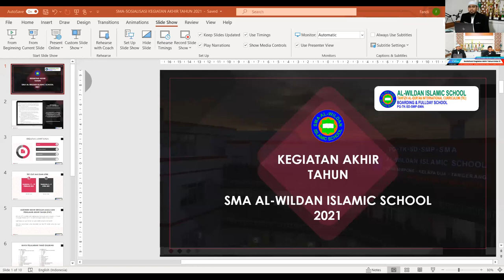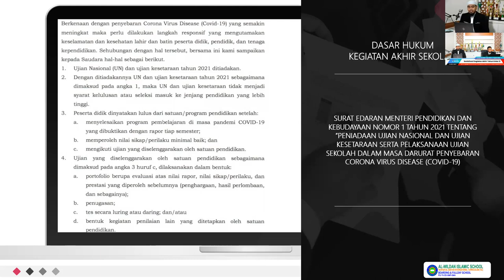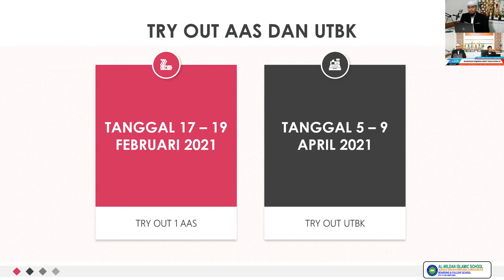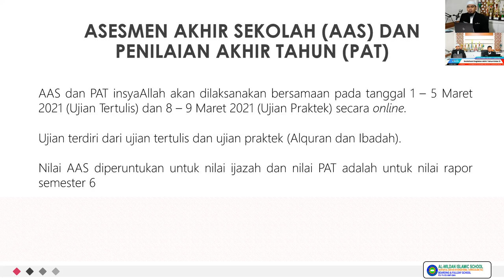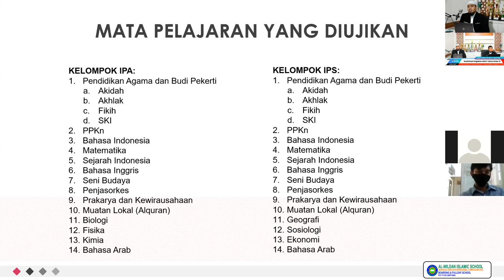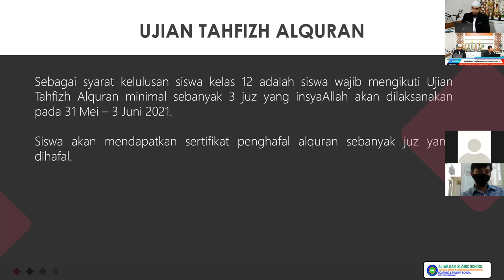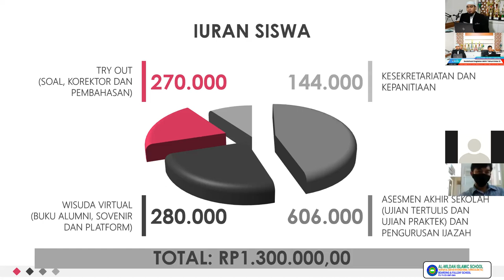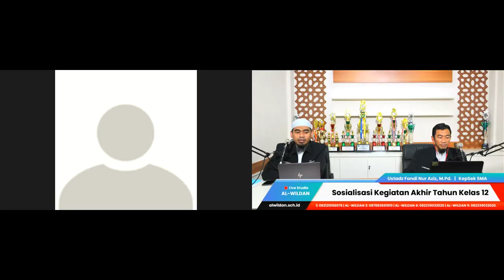Sosialisasi : Kegiatan Akhir Tahun Kelas 12 SMA AL-WILDAN